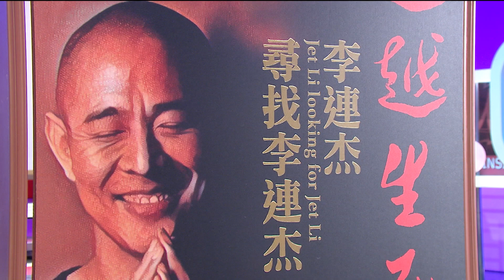TVBS 看板人物～李連杰 | 李連杰尋找誰是李連杰 | 12月30日預告｜主持：方念華｜TVBS Asia 無線衛星亞洲台 (頻道601) ｜逢星期六 下午5時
TVBS Asia 無線衛星亞洲台

《TVBS 看板人物～李連杰》

回憶艱辛練武路　李連杰自曝直至30歲仍存陰影
睽違16年再度訪台的「功夫皇帝」李連杰，日前受邀上《TVBS看板人物》接受主持人方念華專訪，讓方念華不禁有感而發：「我現在坐在他(李連杰)對面都覺得像如夢似幻!」節目中李連杰分享從影以來所追尋自我的生命故事，擁有豐富歷練的他也強調，人最重要的兩部分為身體的「健康」，以及心理的「快樂」，希望大家在尋找的過程中，能夠找到更清晰的自己。

李連杰分享練武辛苦之路　私下戲稱老師為「希特勒」
從8歲便開始習武的李連杰，表示先前因訓練過程太過嚴苛且漫長，潛意識中仍然存在害怕的感覺，需要每個禮拜6天，每天8個小時，「重複了10年，還是會有點驚嚇和恐嚇」，甚至到了30歲還會做習武的惡夢，李連杰也自曝，雖然私底下會和同學稱呼老師為「希特勒」，不過時至今日，李連杰與老師仍為非常要好的朋友，滿懷感恩說道：「感恩當年在我成長過程中的這種教育，沒有他(老師)，我就沒有這個人生經歷。」

昔女兒拒分享溝通　現如好朋友般交流李連杰感觸甚深
除了是電影巨星，走入家庭同樣身為人父的李連杰，也在節目中分享與女兒的和解故事，起初女兒的憂鬱情緒，經過了不願分享、零溝通及逃避等過程，到最後李連杰主動向女兒道歉，雙方面對面敞開心房交流，讓主持人方念華聽了點頭稱讚：「我相信(這段故事)會幫助很多人得到安慰」，李連杰也接著表示，成人不能片面地用我們的知識理解，去強加在孩子身上，「尋找方法去面對，更需要的是聆聽孩子。」

首播日期: 12月30日 （星期六）
播放時間: 下午5時
播放頻道: TVBS Asia 無線衛星亞洲台 (頻道601)

螢光幕前、鎂光燈下，他是黃飛鴻、方世玉、洪熙官、霍元甲…，功夫巨星～李連杰，日前接受《TVBS看板人物》專訪，暢談他60年人生歲月以及與佛法長達25年因緣的心路歷程。本集更多精彩內容，將於12月30日(六)下午五點，在TVBS-ASIA頻道播出，千萬別錯過。